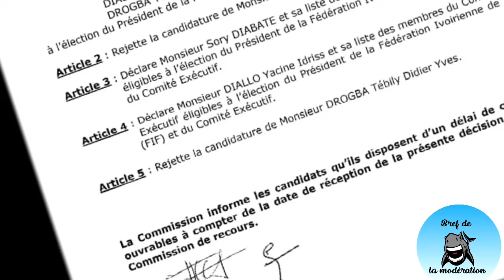LA CANDIDATURE DE DROGBA REJETÉE 😳😲